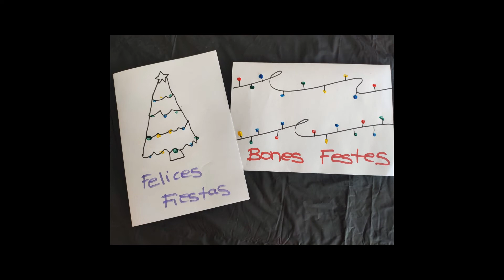🤹🎨🎮MANUALIDAD🎳🧩🤹 - Postal Navidad 🎅🎅🎅🎅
Te enseñamos una excelente idea, para felicitar a la familia de manera única y personalizada en estas fechas tan especiales.